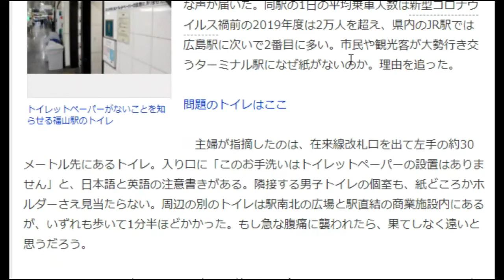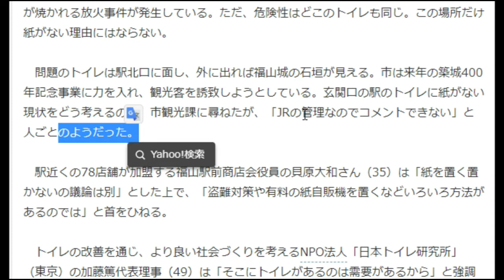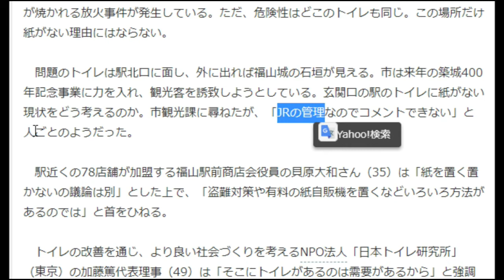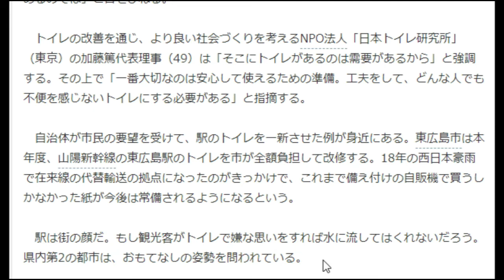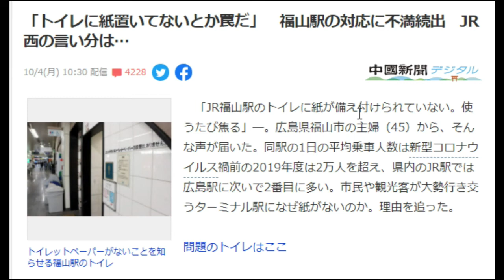【隠居TV】JR福山駅のトイレに紙が備え付けられていない「←なぜか？」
「JR福山駅のトイレに紙が備え付けられていない。使うたび焦る」―。広島県福山市の主婦（45）から、そんな声が届いた。

同駅の1日の平均乗車人数は新型コロナウイルス禍前の2019年度は2万人を超え、県内のJR駅では広島駅に次いで2番目に多い。市民や観光客が大勢行き交うターミナル駅になぜ紙がないのか。理由を追った。

２３歳のお嫁さん。４０代の私・・・
「件名：速稼塾（あなたのお名前）」